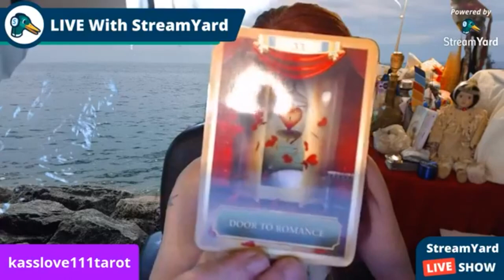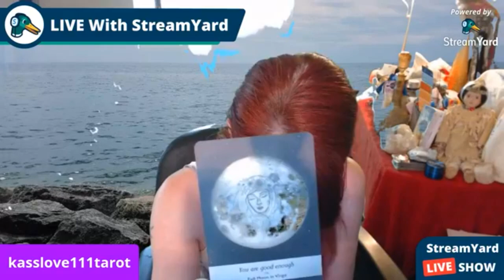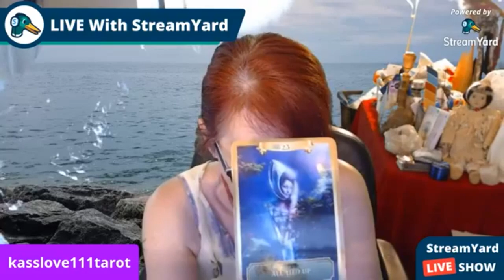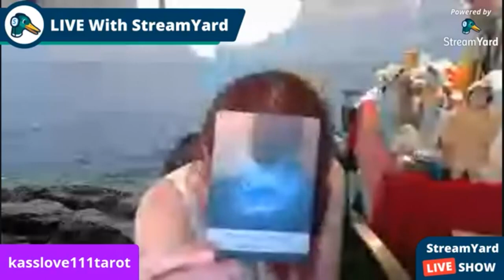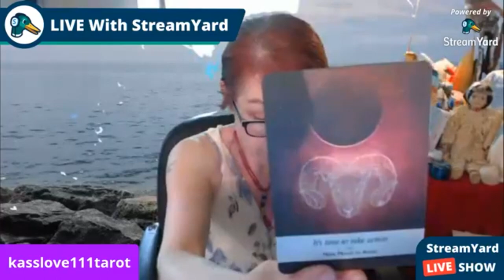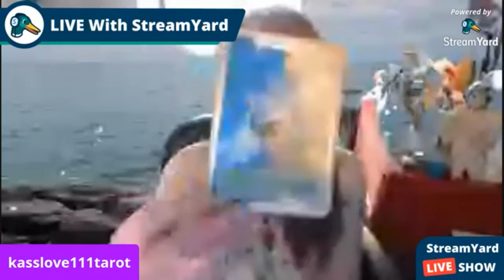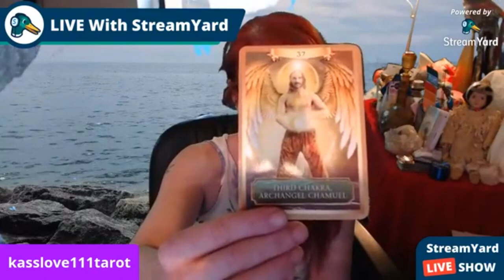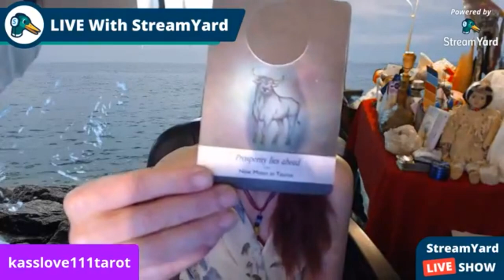New moon reading allsign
thank you all that donated to this channel and for the subscribes god bless you all love and light for a personal reading let me know when I go live .